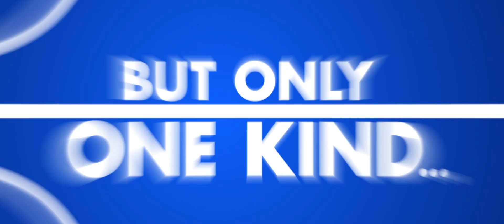Playmobil: The Movie (2019) Official Trailer